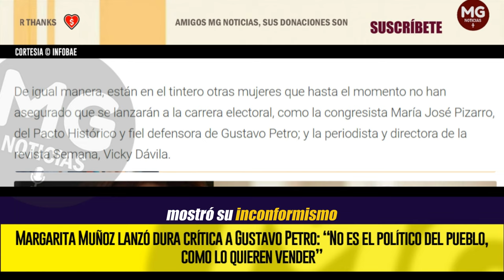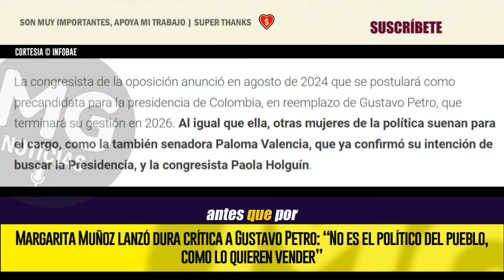"(PETRO) NO ES EL POLÍTICO DEL PUEBLO" 📢 FUERTE PULLA MARGARITA MUÑOZ AL PRESIDENTE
Margarita Muñoz lanzó dura crítica a Gustavo Petro: “No es el político del pueblo, como lo quieren vender”
La reconocida actriz se aventuró a dar su opinión sobre el actual gobierno y una de las posibles candidatas que hay para la Presidencia de la República
INFOBAE